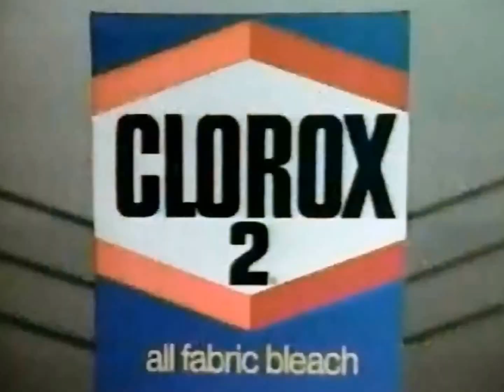Clorax All Fabric Bleach Commercial HD